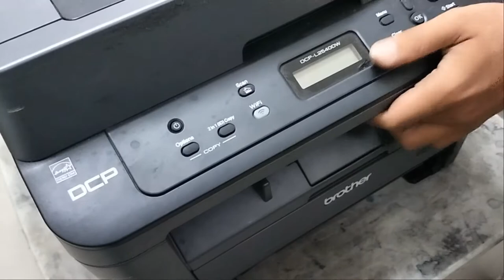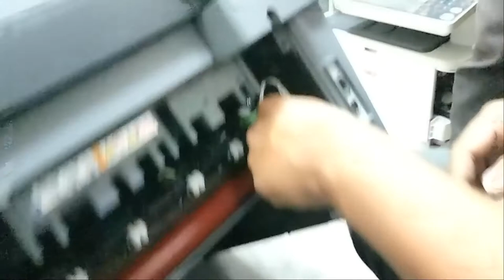How to replace Upper Fuser Roller on Brother DCP-L2540 printer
Thanks For and Watching My Videos!